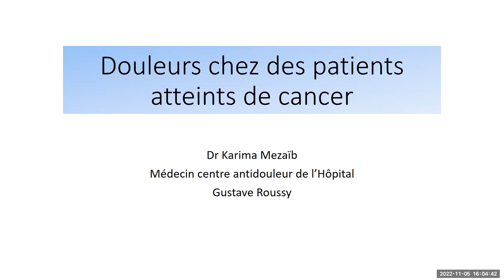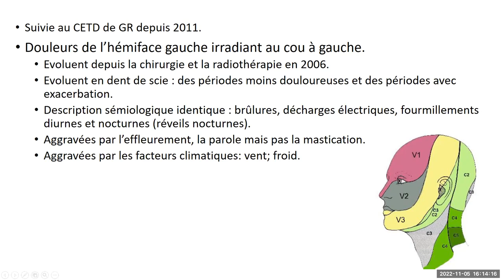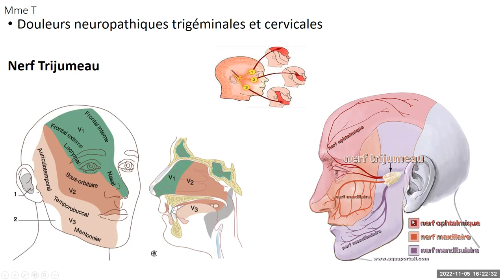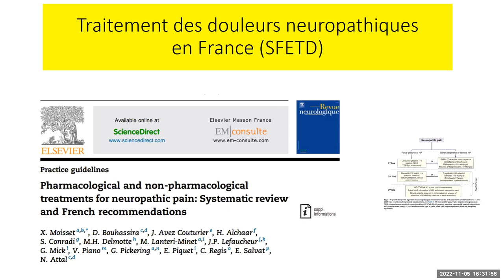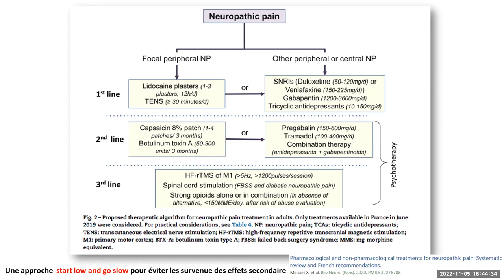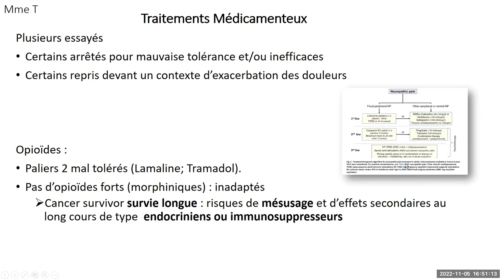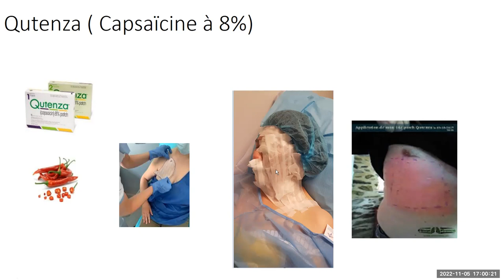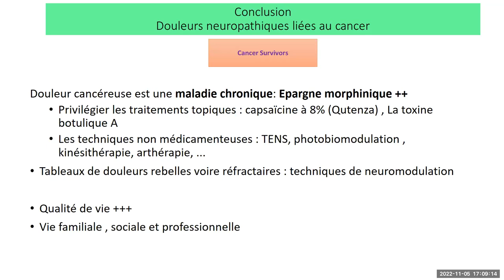Conférences Cancer et Métabolisme : Soins de Support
Un cas réel de traitement de la douleur chez une personne après opération et radiothérapie au visage.
La Dr Karima Mezaïb nous explique la prise en charge, la cartographie d'un traitement et comment il s'applique à cette personne.
Surtout regardez bien la fiche avec l'ensemble des traitements, essayez de la copier pour l'avoir à disposition si vous êtes gênés par des douleurs post-traitements (chimiothérapie, radiothérapie, chirurgie). Vous pourrez la montrer à votre médecin généraliste ou votre oncologue pour bénéficier de traitements reconnus, remboursés et efficaces.
Si votre douleur est trop importante et si vous avez d'autres pathologies, il vaut mieux aller dans un centre où il y a un médecin spécialiste de la douleur.